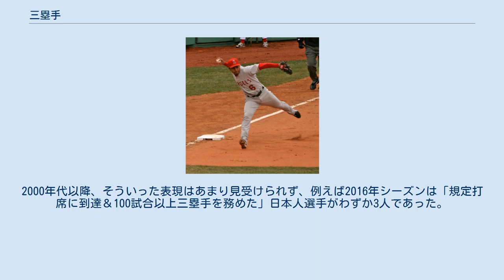三塁手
野球のポジション図 一塁へ送球する三塁手（マイサー・イズトゥリス） 三塁手（さんるいしゅ、英: third baseman）は、野球やソフトボールにおいて、三塁周辺を守る内野手。
守備番号は5。
英略字は3B（3rd Basemanから）。
日本ではサードとも呼ばれる。
 三塁手はゴロを捕球した場合に内野の中でも最も遠い一塁に送球をするため時間の余裕が少なく、確実な捕球能力と肩の強さと正確な送球能力が求められる。
また、遊撃手よりも打者から近い位置にいるため、打球に勢いがある時点で捕球する必要があること、右打者の中でも中軸を打つような選手が放つ痛烈な打球が三塁線に飛んで来やすいことなどから、素早く動ける反射神経が重要となる。
 主に処理するのは三塁線寄りの打球から遊撃手前方への打球、三塁周辺から本塁近くまでのファウルゾーンを含めた浅いフライである。
遊撃手方向への緩い打球は三塁手のほうが打球に近いために前進してこれを捕球をすることが多い。
投手の守備負担を減らす目的もあって、投手が捕球できる範囲の打球が三塁手に任せられることもある。
また三塁後方の浅いフライは、サイド（横目）から打球を見て追うことができる遊撃手の方が落下点が推測しやすいため、遊撃手に任せられることが多い。
 球足の速い打球が多く飛んでくることもあり、多少は肩の弱い選手であっても守備位置をやや前に出すことによって打者走者を封殺することが出来る。
逆に遊撃手も務まる程度の肩を持った三塁手の場合であれば、守備位置を下げることで守備範囲を広げることができる。
また、右投げの選手に比べて打球捕球後の一塁送球の動作に時間がかかるため、遊撃手と同様にプロにおいては左投げの三塁手はほとんど存在しない。
 ベースをまわる走者の足が確かにベースに触れているかを監視することは三塁手の役目である。
走者の足がベースを踏んでいないとみたら、すぐさまボールを要求して走者を刺す。
 NPBでは長嶋茂雄の影響により、「強打者の花形ポジション」と称されてきた。
2000年代以降、そういった表現はあまり見受けられず、例えば2016年シーズンは「規定打席に到達＆100試合以上三塁手を務めた」日本人選手がわずか3人であった。